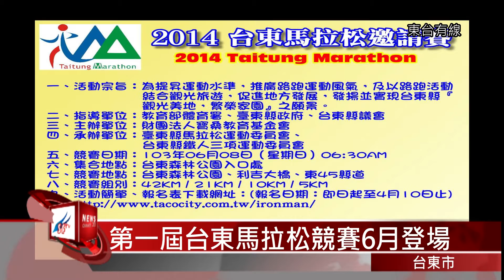20140327第一屆台東馬拉松競賽6月登場